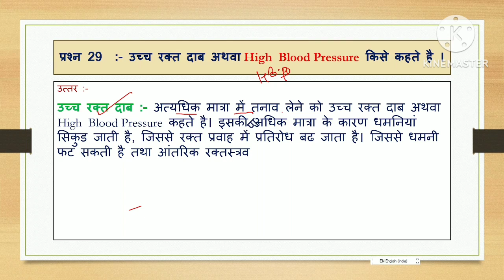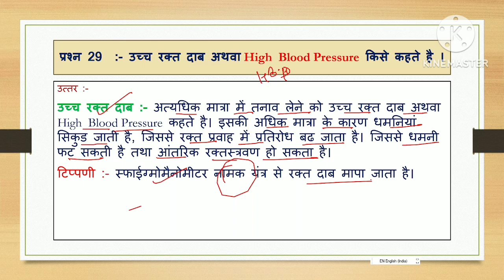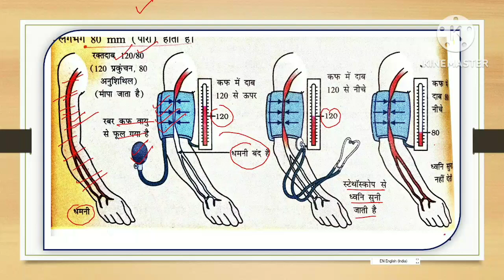Class 10th Science Lecture 29 Chapter 05 | High Blood pressure | उच्च रक्त दाब किसे कहते हैं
Key Points :-

Class 10th  Science Lecture 28 | Blood pressure Rakt dab | रक्त दाब किसे कहते हैं |

Class 10th Life prosess Biology
Class 10th Life prosess Biology 2024
Full Solution NCERT science biology
Class 10th रक्त दाब किसे कहते हैं  likhiye

Click here to view my playlist list..

Click here to view my channel